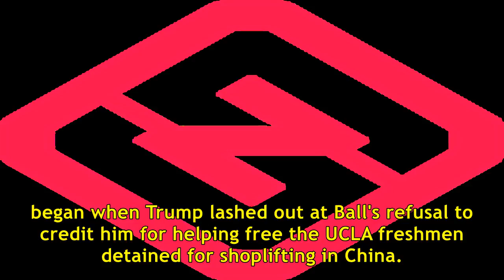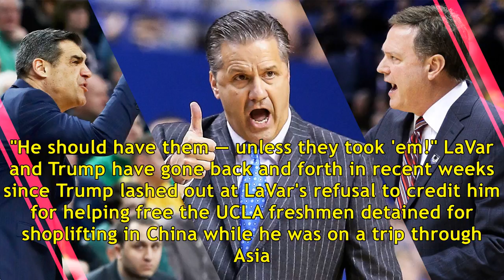Lavar ball sent president donald trump zo2 shoes as peace offering